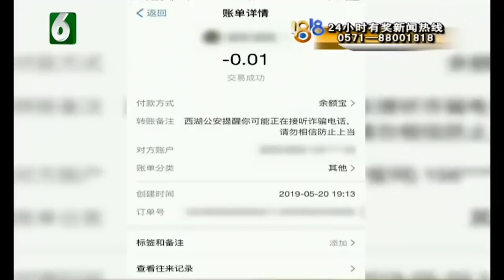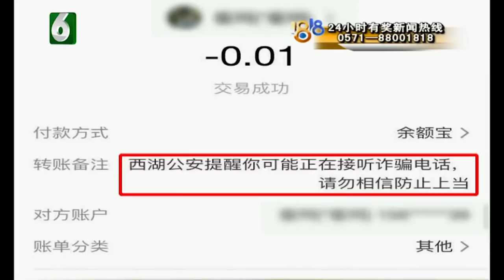【1818黄金眼】酒店开房打电话 见到民警控制不住抱上来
【酒店开房打电话 见到民警抱上来】小李姑娘在杭州城西一家公司上班，前几天，她接到一个自称是湖北警方打来的电话，说她涉及一起经济案件，需要她配合调查，但要保密。这个电话被杭州西湖区警方监测到了，判断是诈骗，找到小李时，她正在宾馆里通话，见到民警后，她张开双手抱了上来，哭得很伤心。

新闻标签：